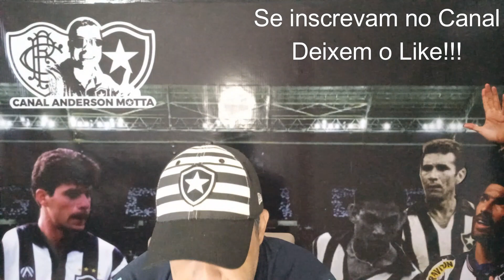VEM ZAHAVI!CLUBE FAZ PROPOSTA PELO CAMISA 9 E ESPERO O SIM!LUCAS F PERTO!!MARCELO E RODRIGO SONDADOS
Vem Zahavi!!! Clube formaliza proposta por atacante israelense e espera desfecho positivo para a essa Janela! Lucas Fernandez próximo do acerto!! Clube se interessa por Marcelo Grohe e Rodrigo Nestor! Botafogo quer montar um grande time antes do brasileirão!!!